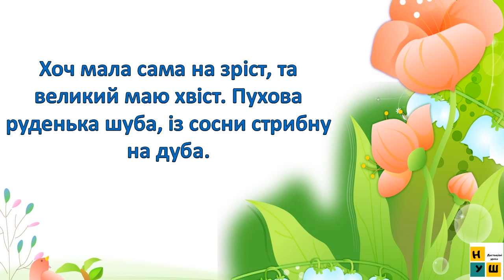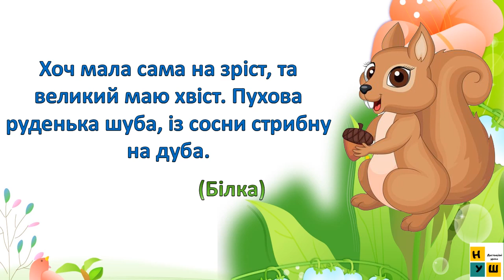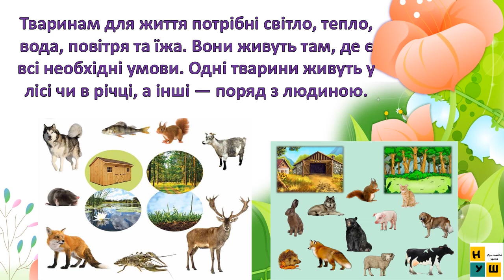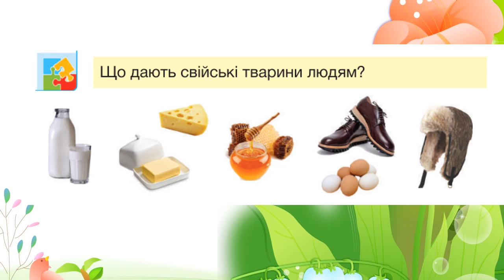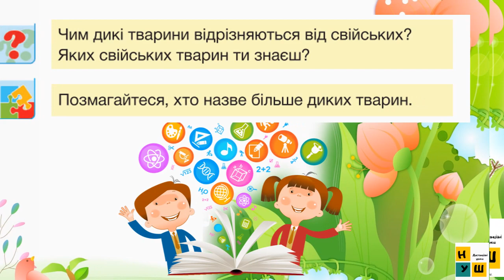ЯДС 1 клас урок 55 ДИКІ ТА СВІЙСЬКІ ТВАРИНИ автор Жаркова